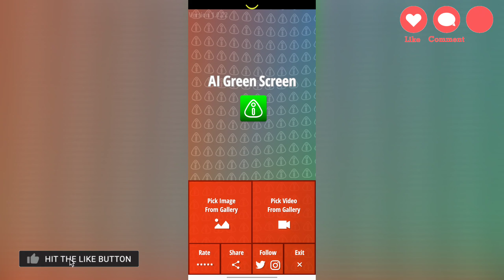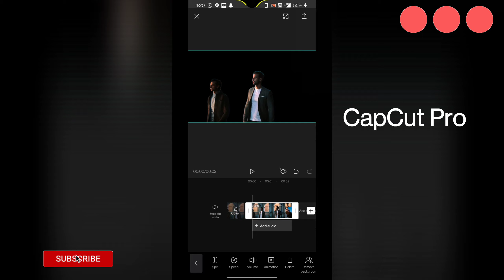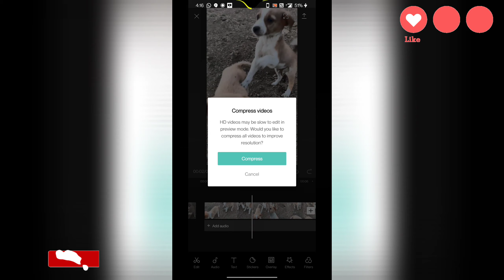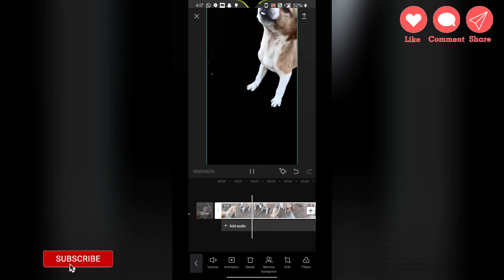How to Remove background in video (2021) without PC - Create Green Screen For Any Video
Without Green Screen | How to Change Video Background Without Green Screen | Not Use Green Screen.
change any video background without green screen.

Aaj Ke is Video Me Mene Aapko Bataya Ki Apan Kaise Apne Video Ke Background Ko Change Kar Sakte Hai.

bina green screen ka background kaise change kare

bina green screen ke video ka background kaise badle

bina green screen ka background kaise change kare kinemaster

bina green screen ke video ka background kaise change kare

bina green screen ke video ka background kaise hataye

bina green tea me green tea kaise banaye

bina green screen ko kinemaster se background kaise change kare

bina green screen ke video kaise banaye

bina green screen video ka background kaise change kare

background green screen 1.7%

remove video background kinemaster

how to use chroma key in kinemaster without green screen

kinemaster background green screen

how to change your background

green screen video kinemaster

how to change background without green screen

unscreen remove video background

how to remove video background in kinemaster

techsun abhishek

how to remove background in kinemaster

green screen

how to change background of video

video ka background green kaise kare

video background green screen

how to change background video without green screen

NOTE : ALL THE IMAGES/PICTURES SHOWN IN THE VIDEO ARE BELONGS TO THEIR RESPECTED OWNERS AND NOT ME. AM NOT THE SOUL OWNER OF PICTURES SHOWED IN THE VIDEO  ●● Credit : If i have use anything in this video e. g. Google Data( Images, Music, Clip Art and Short Videos etc.). ●● that  belongs to its Respective Owners and thank you for providing this to us if  you feel bad please first contact me and then take any action.●●  DISCLAIMER- VIDEO IS FOR EDUCATIONAL PURPOSE ONLY.COPYRIGHT DISCLAIMER UNDER SECTION 107 OF THE COPYRIGHT ACT 1976, ALLOWANCE IS MADE FOR "FAIR USE" FOR PURPOSES SUCH AS CRITICISM, NEWS REPORTING, TEACHING, AND RESEARCHFAIR USE IS A USE PERMITTED BY COPYRIGHT STATUTE THAT MIGHT OTHERWISE BE INFRINGING.